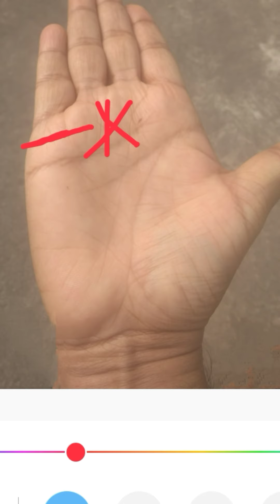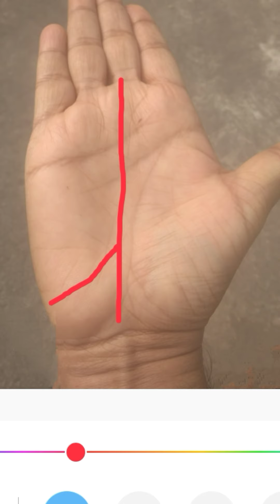ধনী পরিবারে বিবাহ | Vivah rekha in hand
Published on :  16 Dce 2019

Hi
I am Pradipta Mondal . Wecome to YouTube Channel Hast rekha With Pradipta .

About Channel : -

Hast rekha With Pradipta is a YouTube channel , where you will find Palmistry videos in Bengali .